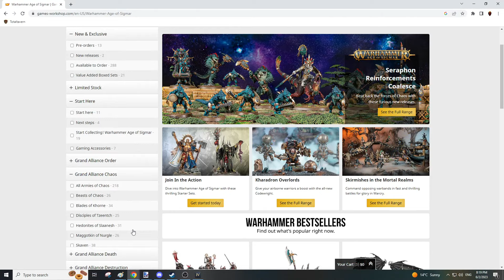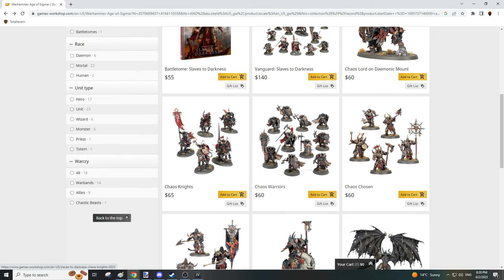Late Night FFA GAMES & 1v1 | Age of Empires 4 Multiplayer